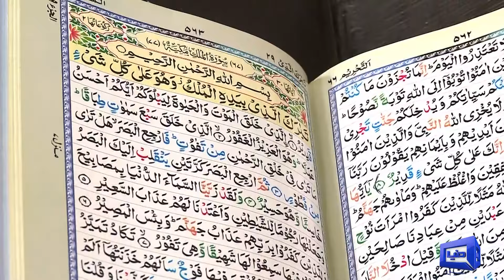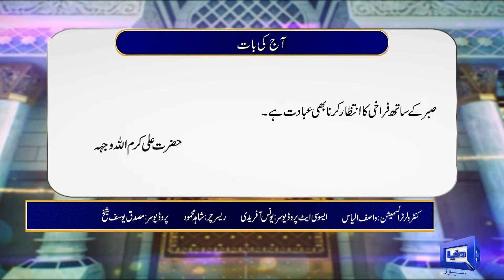Payam e Subh With Aneeq Ahmed | 27 Jan 2024 | Dunya News